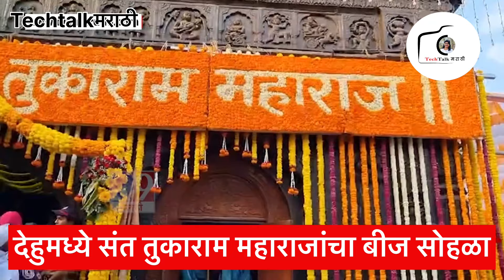Dehu beej sohala / देहुमध्ये संत तुकाराम महाराजांचा ३७५ वा बीज सोहळा / Dehugaon